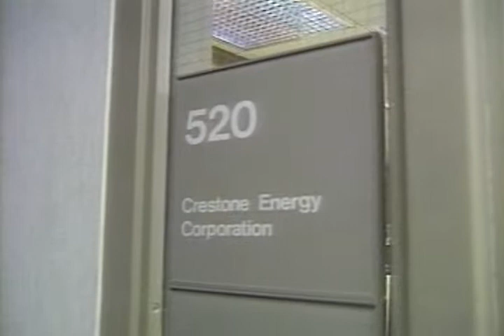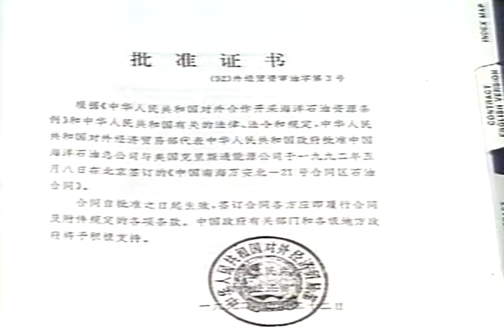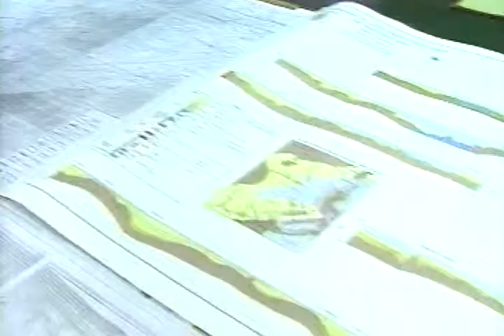南シナ海石油争奪戦 1/3 1993